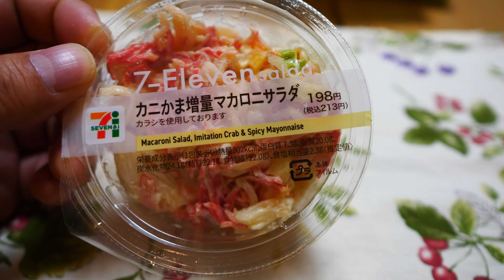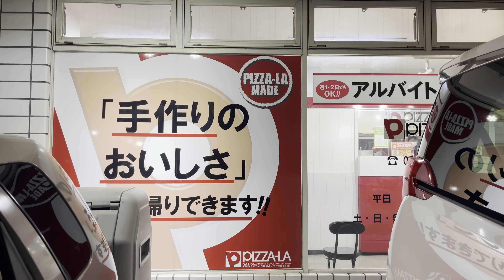【VLOG1015】今日は一日ジャンク飯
SONY DSC-RX100M7